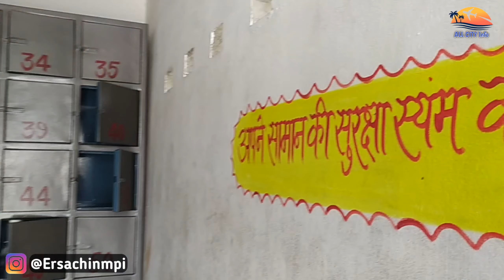Shiv resorts karhal mainpuri | swimming pool Karhal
Shiv resorts karhal swimming pool full review fees facility all information this video.
Rustam mere is block main aapko Karen swimming pool se Judi har vo jankari dekhne ko milegi.
Shiv resorts karhal
Karhal swimming pool
karhal video
Vlog
Swimming pool vlog